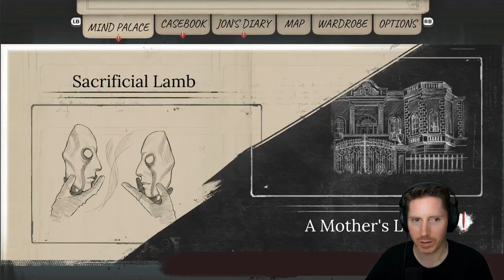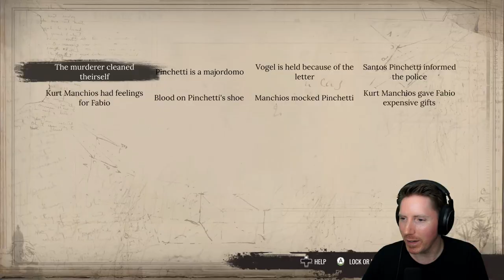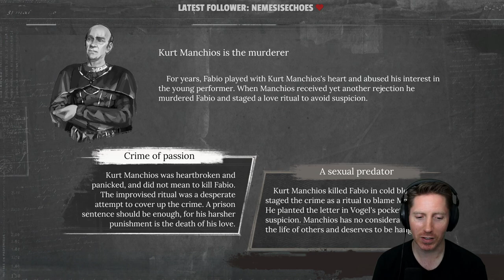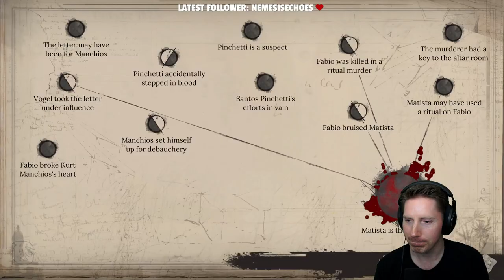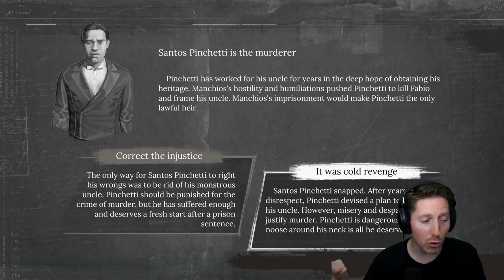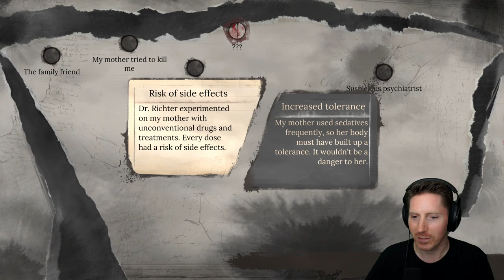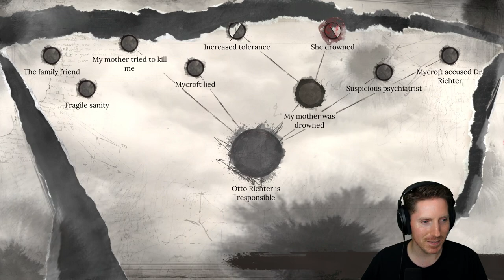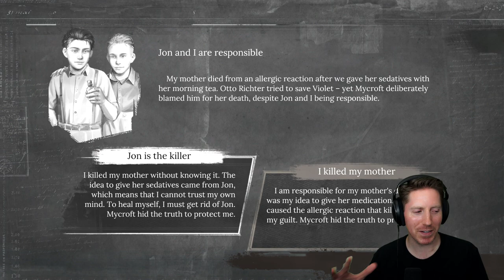Sherlock Holmes Chapter One (PC) - Let's Play First Playthrough (Ending)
Sherlock Holmes Chapter One is an adventure detective game developed by Frogwares and released in 2021.  This Let's Play gameplay was taken from the Steam PC version.  You play as a young Sherlock Holmes, who is investigating a mystery in his family's home in Cordona after his mother's death.  You quickly find out not everything was as it seems with your mother's passing, and you must get to the bottom of it.  This game features an open world design, allowing you to focus on the main plotline or explore and solve other optional mysteries as desired.  There is also a bit of action that feels a bit out of place, but if you a fan of detective adventure games I'd recommend taking a look!